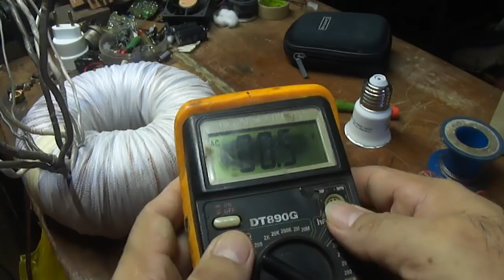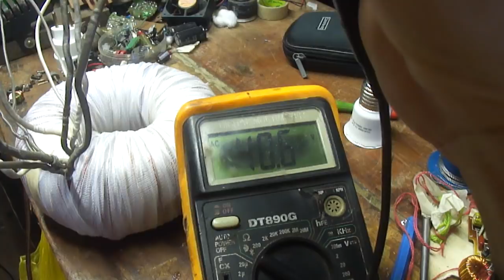W Power 6800_Transformador toroidal foi refugado por várias questões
Logo de início, quando o cliente levou esse componente para o rebobinador, este disse que o transformador não estava com problemas. Eu expliquei calmamente ao cliente que o defeito é muito sucinto, mas mesmo assim danificou o indutor. O enrolamento feito está transferindo bem a energia, mas houve uma diferença de 2 volts na tensão principal que é um problema na hora do offset e somado a isso há a questão física do componente que não está plano e não pode ser acomodado da maneira original de fábrica.